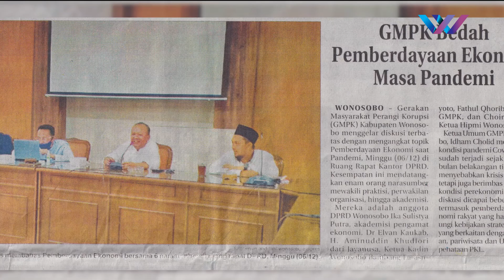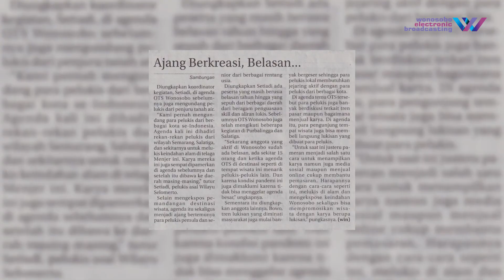Warta Media | WEB Trending, Senin, 7 Desember 2020